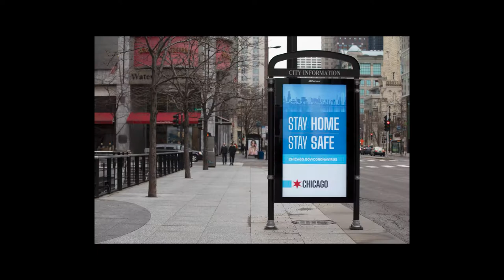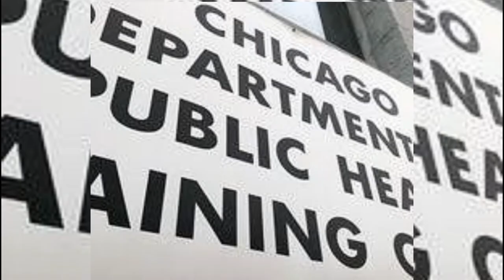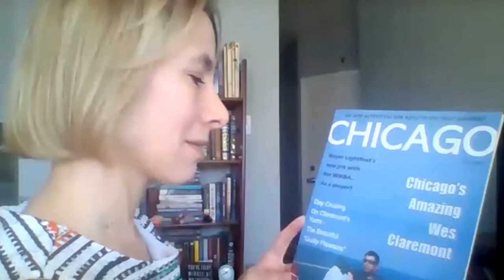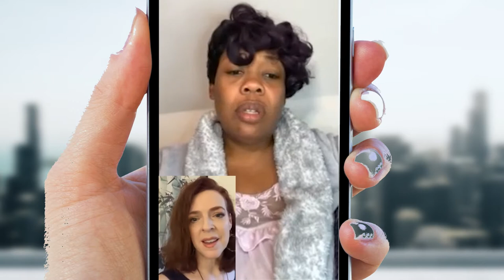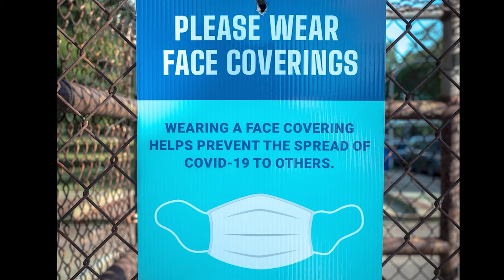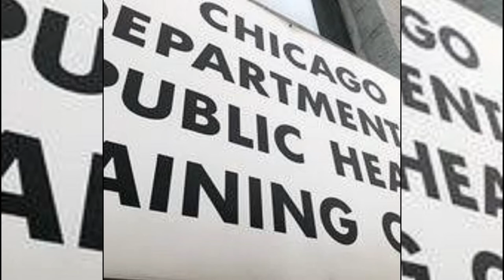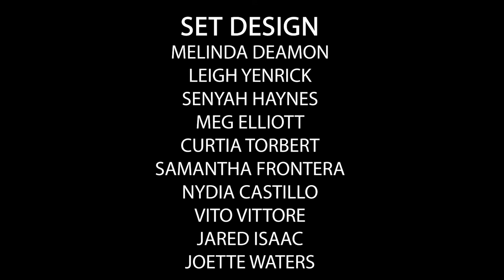A Blind Trust - Episode One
Michelle Clark, a reformed gambling addict, landed a new job as a contact tracer in 2020 at the height of the COVID Pandemic. Her first case turns out to be more than a challenge for Michelle and her Chicago Detective roommate.

This video was recorded remotely on Zoom using personal laptops and phones.
Director Joette Waters, Melinda Deamon, Leigh Yenrick, Senyah Haynes, Meg Elliott, Samantha Frontera, Curtia Torbert, Nydia Castillo, Vitto Vittori, and Jared Isaac. Written by Karen Schmidt.